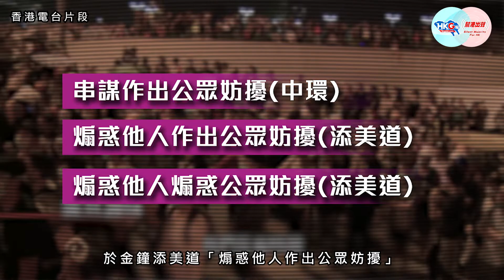審判佔中禍首 第四集 朱耀明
【幫港出聲與HKG報聯合製作‧審判佔中禍首‧朱耀明】佔中禍首竟獲放生？香港尚有法治可言？朱耀明被控「串謀作出公眾妨擾」、「煽惑他人作出公眾妨擾」及「煽惑他人煽惑公眾妨擾」。最終「串謀作出公眾妨擾」罪成，判監16個月、緩刑兩年。

違法佔中引爆仇中、反政府情緒，更衍生出港獨思潮，有人甚至不惜自毀前程爭取港獨。但佔中發起人之一嘅朱耀明卻被放生，只判緩刑，叫香港人如何接受？